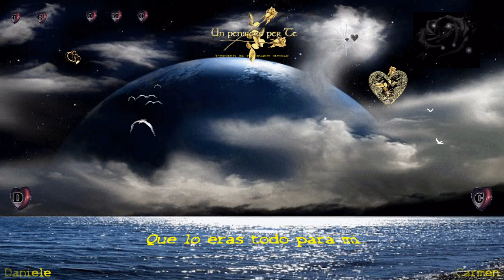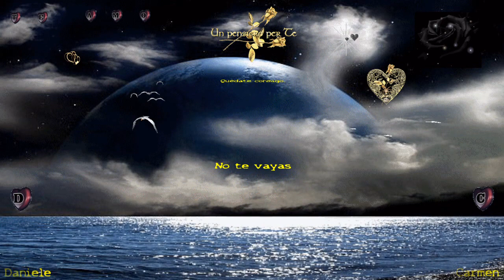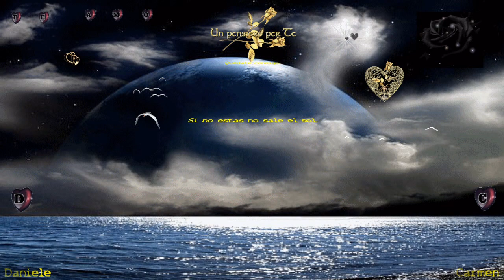❤✽ڿڰۣ☸Quédate Conmigo❤✽ڿڰۣ☸.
☸ڿڰ✽Daniele*❤*Carmen✽ڿڰۣ☸
ღڿڰۣڿ◕ڿڰۣڿ­­ღ•☸ڿڰۣ—♥ ღڿڰۣڿ◕ڿڰۣڿ­­ღ

Quédate conmigo❤✰
Si no estas no sale el sol
Sin ti no quiero estar✽